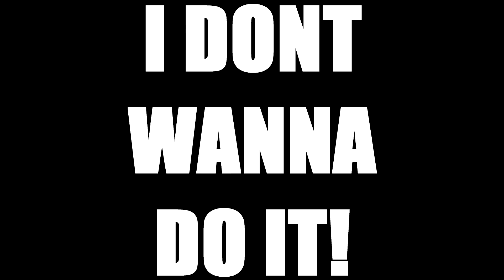HE LOST A BET!! (SHAVED BALD) 😱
Tyson lost a bet and now he has to shave his head bald!

Snapchat ➽ @propersnap